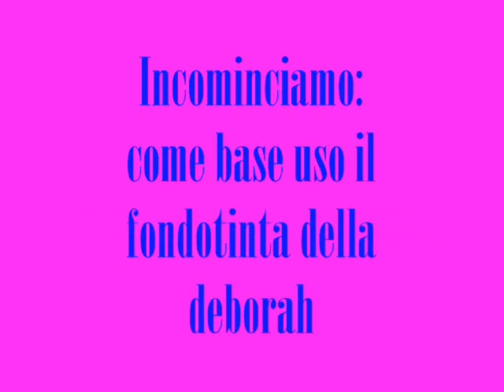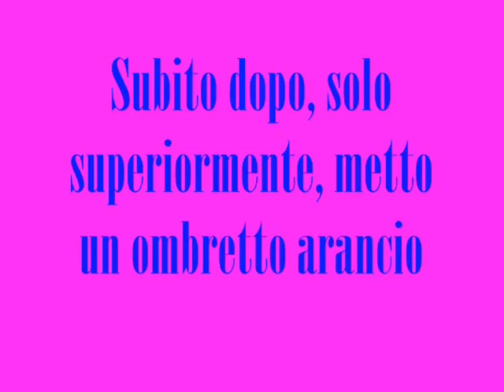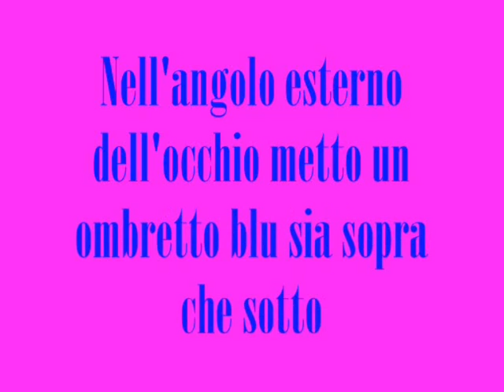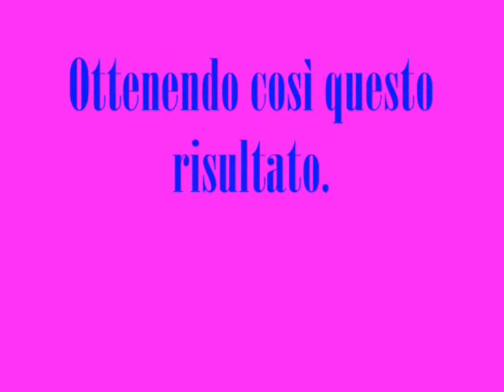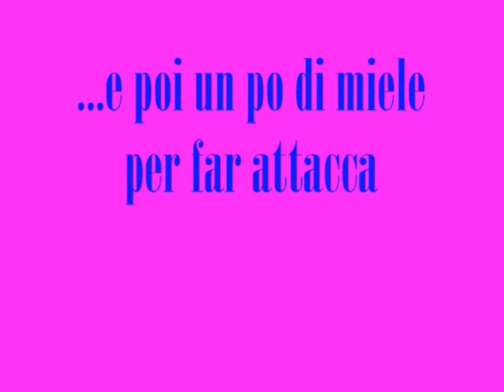Make Up Tutorial 'Lollipop' - giusimau84 in esclusiva per MakeUpWorld.it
MakeUpWorld presenta il Make Up Tutorial della Prima Classificata al Concorso Make Up 'Lollipop' indetto su MakeUpWorld qualche tempo fa.